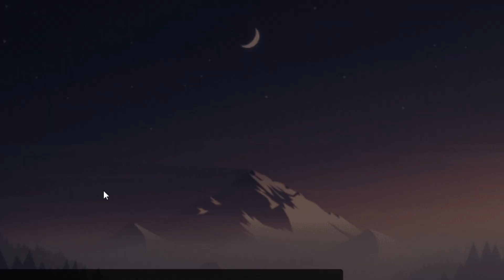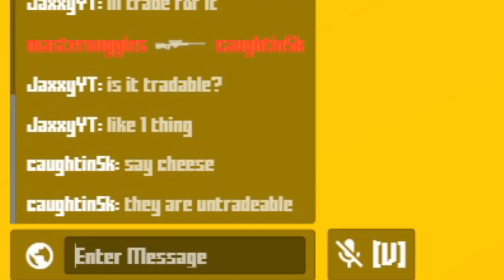Krunker.io KASHY KANS *NEW* STONKS MOD VS JAXXY 1v1!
Today in Krunker I rematch kashy in a 1v1 with his new "STONKS" Mod!

If we hit 99 likes = Face Reveal

Krunker, insane, high-kill, gameplay krunk, krunkerio, krunker.io, viral, .io games, Jaxxy, Sniper, AK, new, Update, map, FFA, game, pro, nuke, I challenge UCD to a 1v1 or maybe even Sorable, Trickshot, sniper rifle, AWP, HUNTER, funny moments, kill-streak, SMG, Mods, top 5, top 10, crazy kills, Best, shotgun is OP, Free KR, krunkies, weapon, earn, win, reward, gamemode, custom map, custom games, high fps, easy, fast, Bhop, sniper kills, insane kills, Slide hop, how to, tutorial, guides, twitch streamers, settings, giveaway? Unboxing soon! I do lots of Sniper gameplay, and more! Sniping! Headshots, wtf moments, funniest, funny, clips, laugh, hilarious, Jaxxy moments, twitch, chat, youtuber, jax, pig, pink, lobby, verified, games, pubs, public, matches, I HATE hackers they, hack, and use, hacks, also i spectate them and they mostly, guests, like guest_1, noobs, noob, ban hackers, banning, aimbot, is bad, and also, KPD, free kr rewards, Krunkie, KR, codes, akimbo uzi, i'm not a esports krunker pro, krunker steam, steam game, free steam FPS games, krunker unblocked, blocked, school, chromebook, play, phone, tv, laptop, pc, download, updates, comp, ranked rework, 2021, kick, items, skins, free, drops, nukes, kr-package, airdrop, lmg, wow!, omg!, krunker map editor, krunker market, social, krunker hub, krunker news feed, shoot, win, victory, pros, season of the dragon, season 5, entertainment, fun, kashy, kashy kans, sorable, krunker sorable, jaxxy krunker, jaxxy, hacker, hacks, krunker hacker, krunker hacks, krunker mods, krunker season 5, krunker season 6, krunker comp, krunker ranked, and also SUBSCRIBE!

If your new to this channel I make fun krunker.io videos and other cool games.